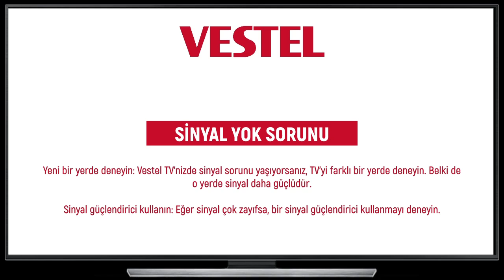VESTEL TV SİNYAL YOK SORUNU ÇÖZÜM YOLLARI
Bu videoda vestel tv de sinyal yok nasıl düzeltilir, vestel android tv sinyal yok diyor ne yapmalıyım, vestel tv kanal arama sinyal yok, vestel tv sinyal yok diyor gibi merak edilen sorulara sizler için yanıt verdik.